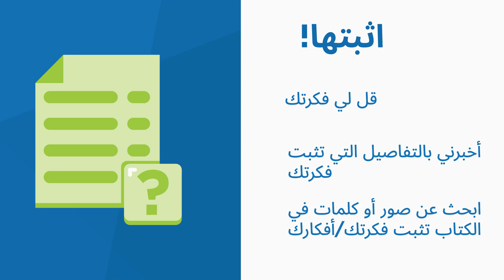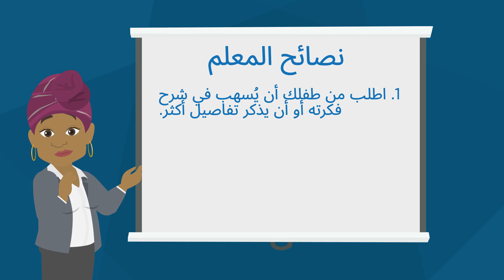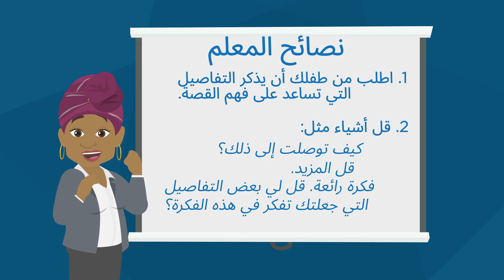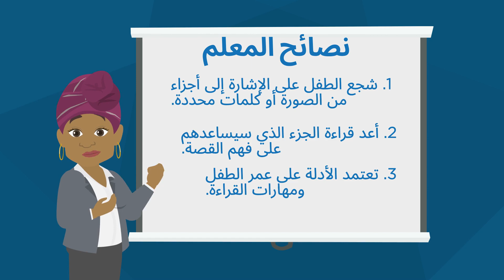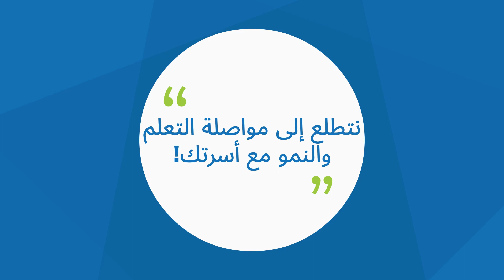رملأا تبثا فيديو نصائح للقراءة للعائلات! (Prove It)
هل تريد معرفة نصيحة القراءة حول العثور على التفاصيل في النص لتتناسب مع أفكارك؟ شاهد فيديو نصائح القراءة هذا للتدرب مع طفلك.